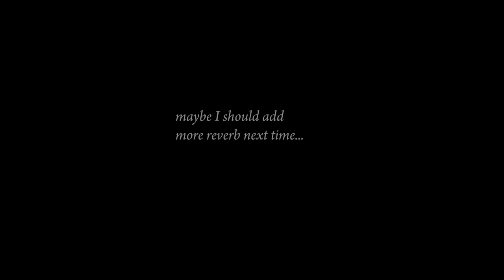Chopin - Prelude in C minor, but with an arpeggiator! (Yamaha CS1x & Roland SH-201)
Here's my interpretation of Chopin's Prelude in C minor, Op. 28 No. 20.

Lately I've been getting more into the world of synths, and coming from a classical music background, I wanted to combine both. I feel that the texture and harmonies of the original fit these synths nicely. And by using the arpeggiator it of course gives it a completely different feel.

I followed the original score as much as I could. Due to the extra notes played by the arpeggiator, I had to lengthen the duration of some chords, and I order to reflect a change a in dynamics I played single notes on the bass instead of octaves for the "p" section.